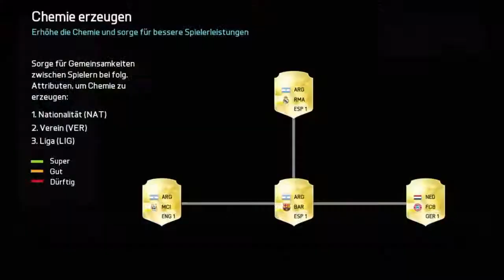FIFA 16/Fut Draft/1#/Ronaldo Inform!![1]/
SHAREfactory™